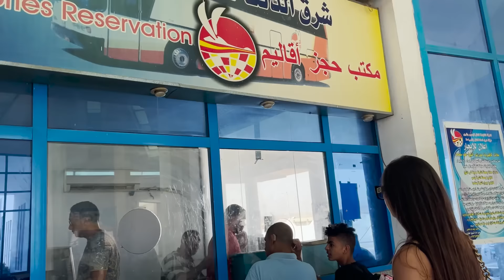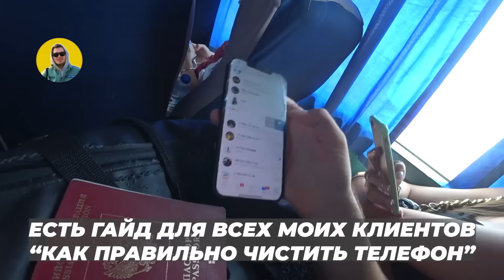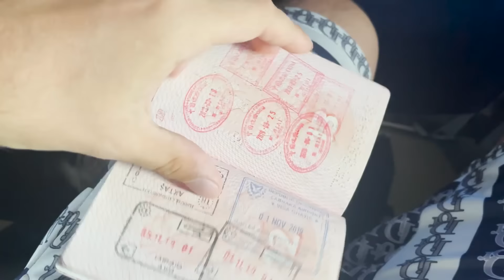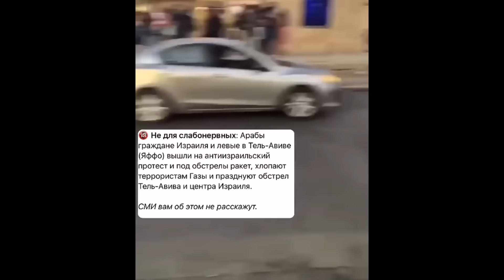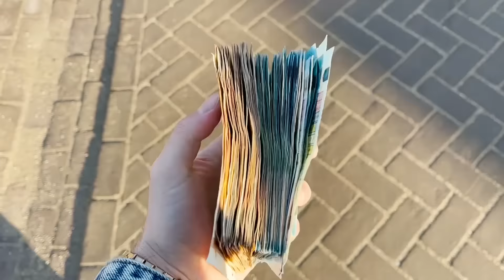В ИЗРАИЛЬ ЧЕРЕЗ ЕГИПЕТ или КАК ПРОЙТИ ГРАНИЦУ ИЗРАИЛЯ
📲Мой канал с вакансиями о работе в Израиле, Ю.Корее в телеграм